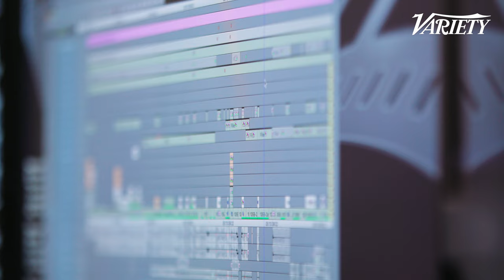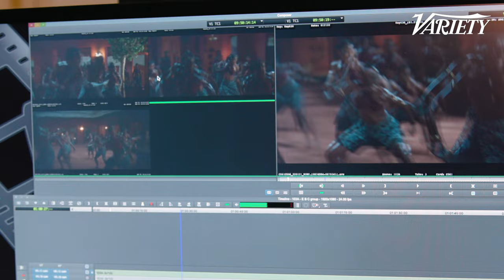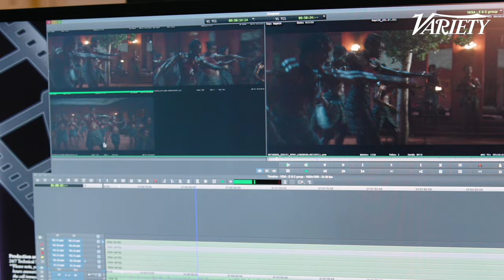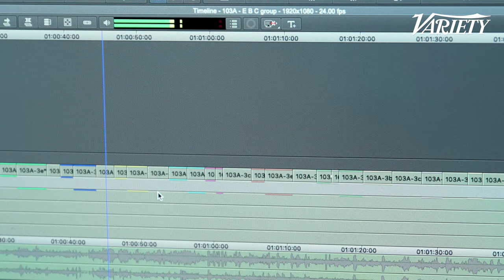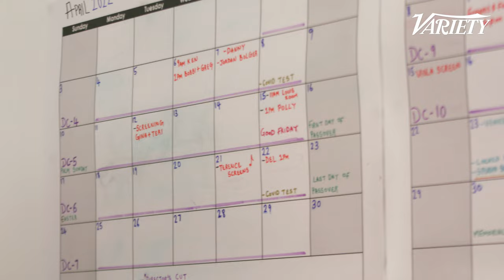The Editing of 'The Woman King' | Artisans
Director Gina Prince-Bythewood and editor Terilyn A. Shropshire dive into their creative partnership and the post-production process behind the Agojie battle dance scene in 'The Woman King' starring Viola Davis.